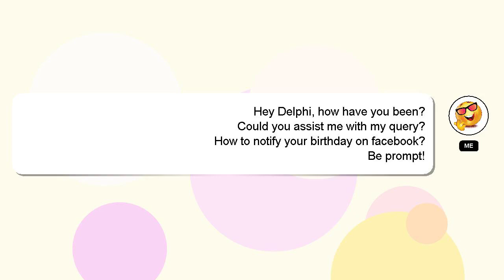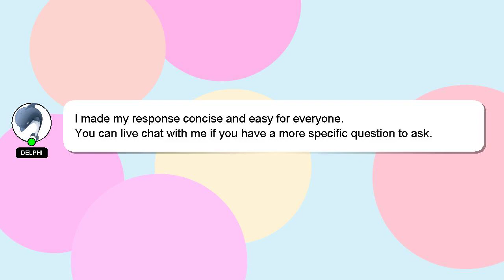How to notify your birthday on facebook?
Here's a short introduction about myself, Hey, I'm known as Delphi. I can provide you with assistance to help you answer your questions. - How to notify your birthday on facebook?

If you require more detailed information, please don't hesitate to comment or chat with me. A 'heart' from me will be given as a sign of appreciation for your answer.

*2 What we are experimenting :*